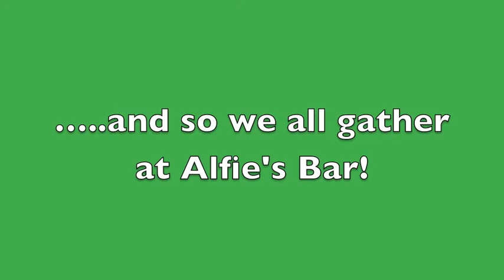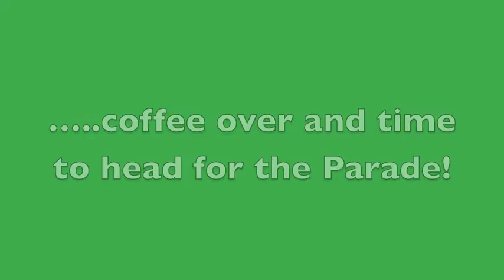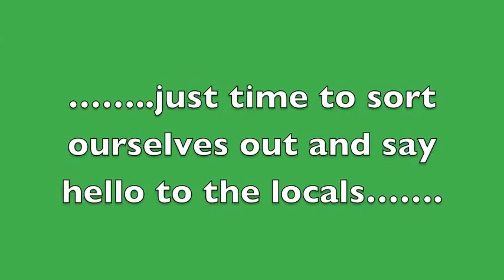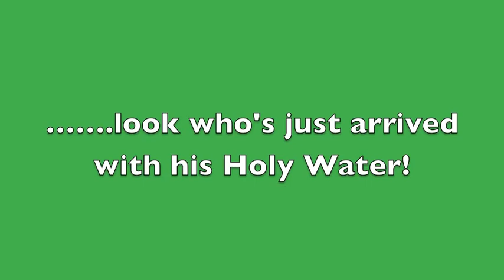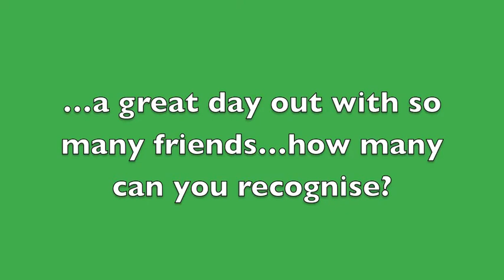ST PATRICK'S DAY PARADE 2014